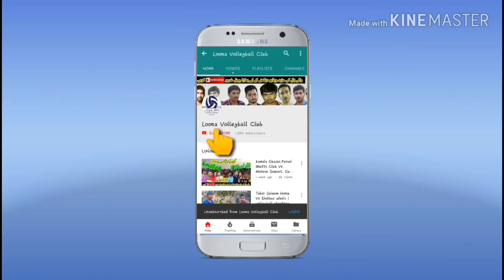Shooting Volleyball Best Video - With Replay | New Volleyball Match | Bhatti Club Vs Loona Club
Shooting Volleyball Best Video - With Replay | New Volleyball Match | Bhatti Club Vs Loona Club shooting volleyball show match
1-new shooting volleyball show match,
2-shooting volleyball new match
3-shooting volleyball new match 2018
4-shooting volleyball match chakwal
5-shooting volleyball match download
7-shooting volleyball match hd
8-shooting volleyball match kamala gujjar
9-shooting volleyball show match 2019
10-shooting volleyball show match 2018
11-shooting volleyball show match 2017
12-shooting volleyball show match download
13-shooting volleyball show match 2016
14-loona volleyball club,
15-loona club